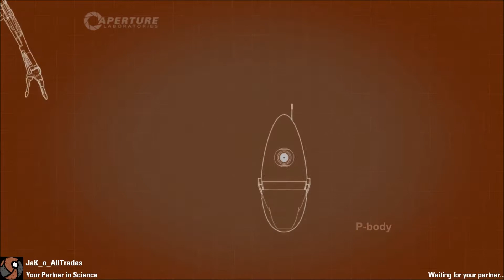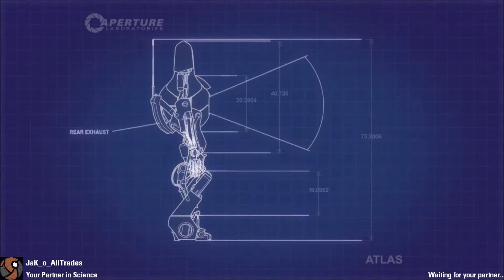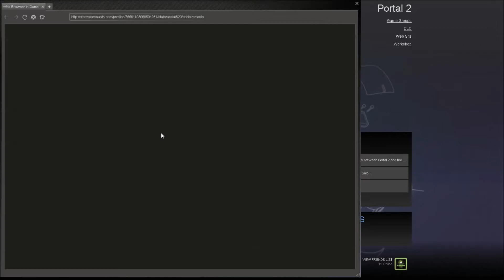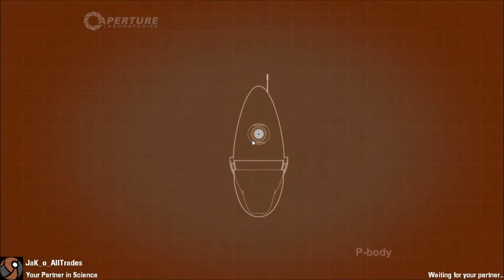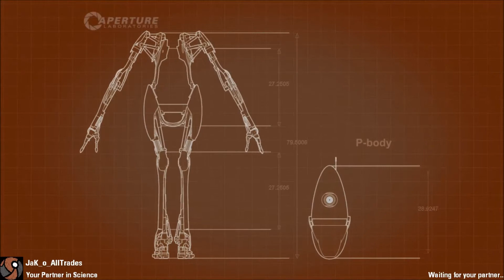Lets Play! Portal 2 part: 2 Mass and Velocity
Hey guys have you ever wanted to teleport? Well use the Portal gun Aperture Science's best invention. Thats right we're playing Portal 2

If you enjoyed the video could you leave a like? It really helps us out and tells us which videos we should be making!